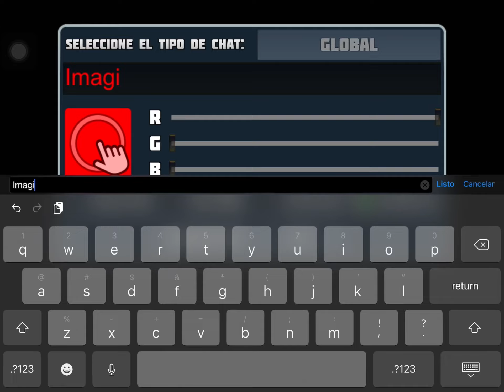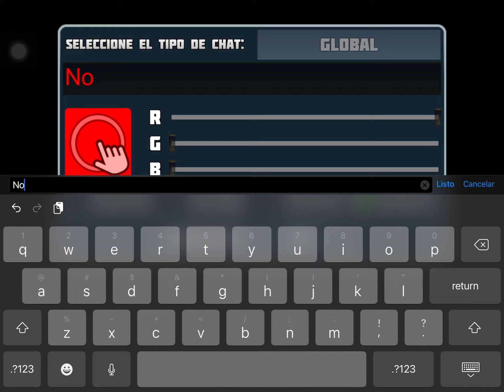One of the BEST GIFT I gave to my best friend (Planetcraft|Planet of cubes)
一一一一一一一一一一一一
☇ My discord server join if you are my sub ❤️
☇ My discord: Ramy#4265 Write me if you have any questions
☇ My last vid :
☇ My next vid: